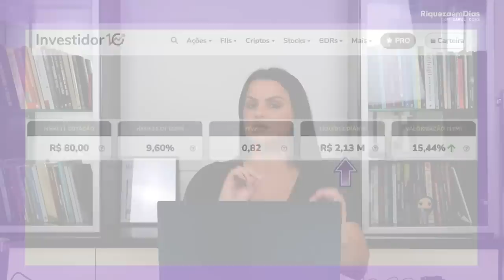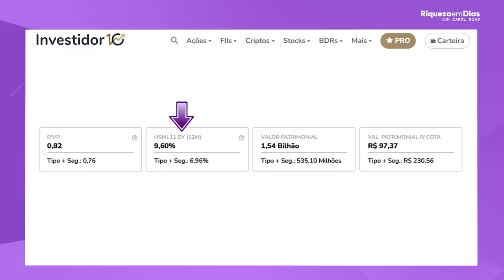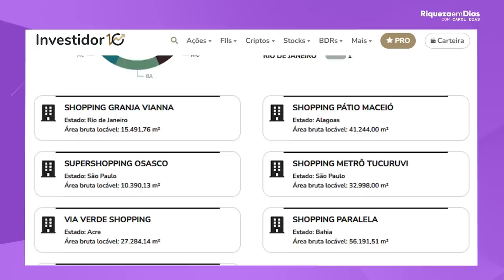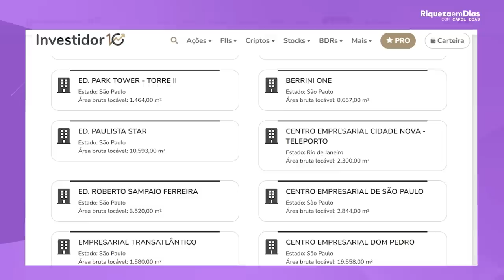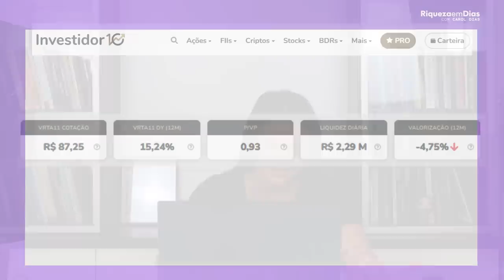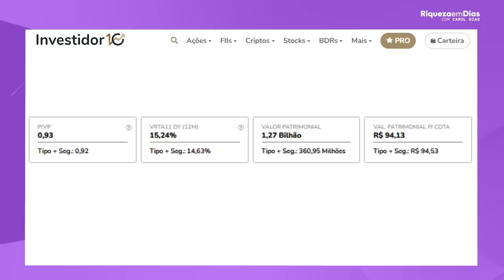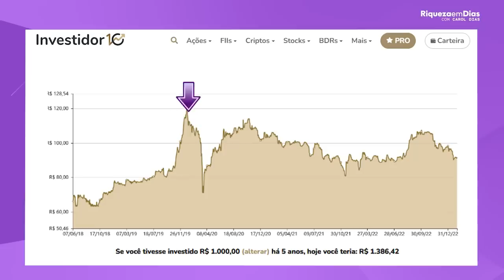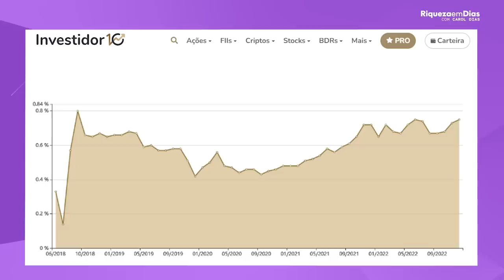4 FIIs muito BARATOS que COMPREI em FEVEREIRO!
5 FUNDOS IMOBILIARIOS QUASE DE GRAÇA que eu comprei em FEVEREIRO!

No mês de FEVEREIRO eu enchi o meu carrinho e investi em alguns fundos imobiliários que eu considerei descontados no momento, e neste vídeo eu revelo quais são e por que eu invisto neles.

🎥 Nesse vídeo você vai ver:

00:00​ Tema do vídeo: 5 FIIs muito BARATOS que COMPREI em FEVEREIRO!
01:03  1°Fundo imobiliário: HSML11
01:05 Sobre o fii
01:30 O que é P/VP
02:00 Cotação
03:55 Histórico de dividendos
04:32 Diversificação geográfica
05:17 2° Fundo: HGRE11
05:28 Cotação
06:20 Histórico de dividendos
06:41 Diversificação geográfica
08:40 3°Fundo: VRTA11
08:50  dados
09:36 Histórico de cotação
11:25 Histórico de dividendos
11:42 4°Fundo imobiliário:  XPLG11
12:05 Sobre o fii
12:40 Cotação
14:05 Histórico de dividendos
14:30 Diversificação geográfica